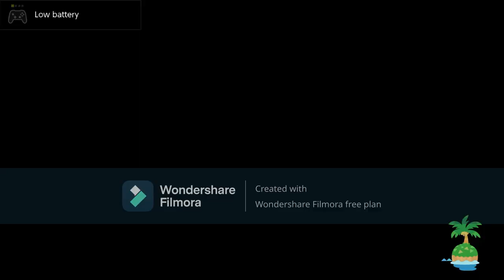I Visit Cody At His Island For Hula & Mermaid Dancing Before Exploring (Feat: Others)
Yesterday, I Went To Visit Cody At His Island For Exploring & Greet His Islands Before Hula Dancing & Mermaid Dancing, And It Was Pretty Nice Before I Head Back To My Island.

The Others Are Daisy (Lemon Drop), Mr.Data (Vulcan)